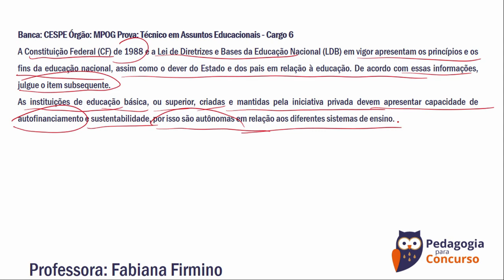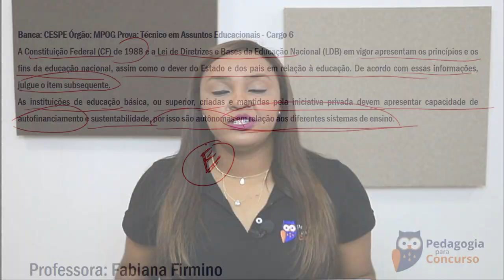Constituição e Educação - Princípios